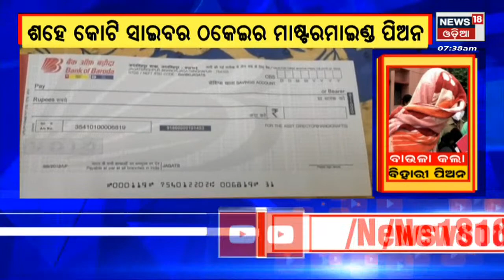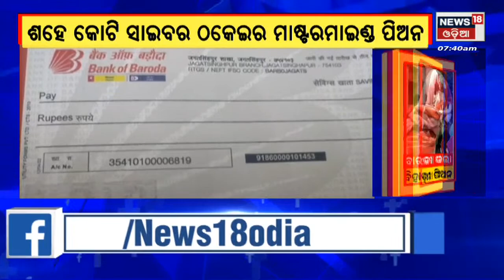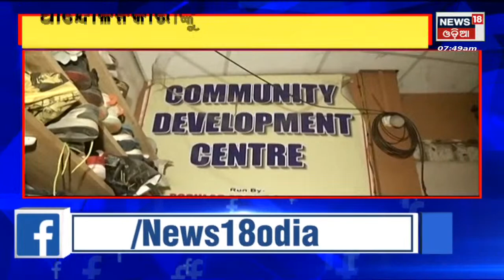Odia News | 7:30 AM Bulletin | News18 Mahanagar | News in Oriya